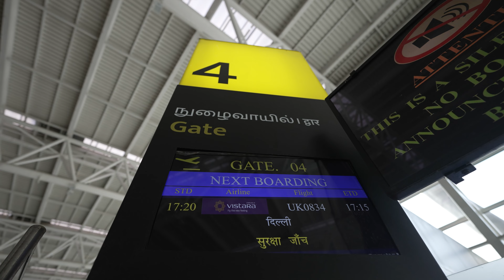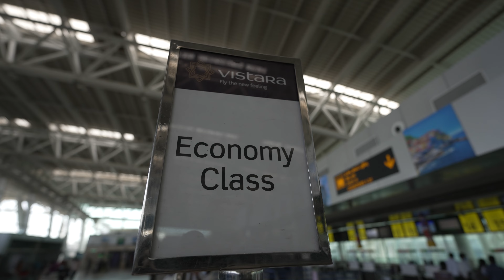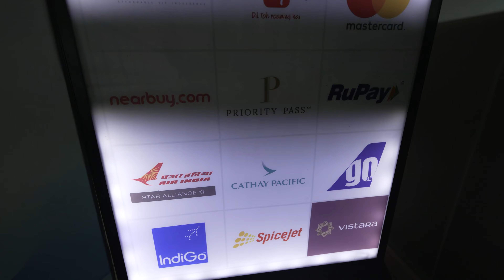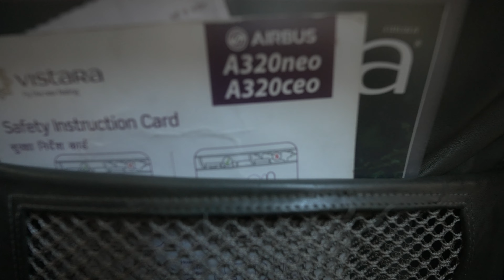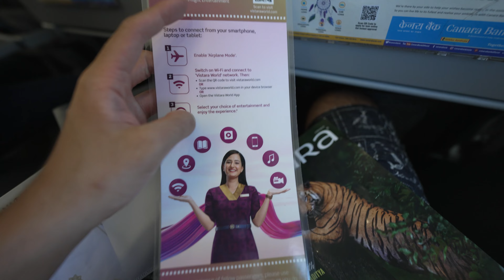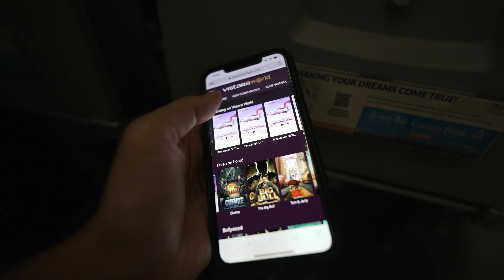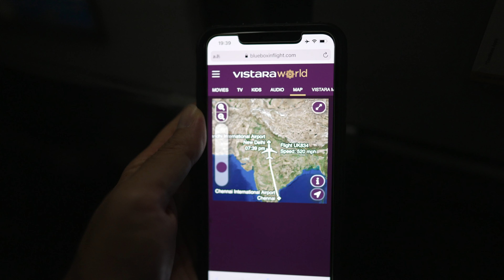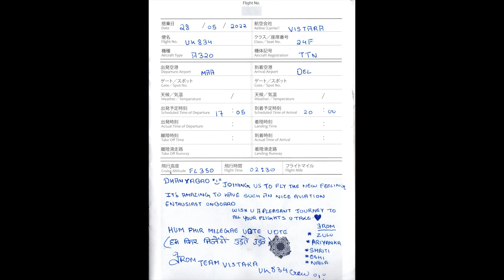【え？搭乗券くれないの？】エアインディアからヴィスタラへの乗り継ぎは気をつけろ！インドの洗礼が全くなかった、チェンナイ→デリー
撮影日：2022年5月28日(土)
航空会社：ヴィスタラ
便名： UK834
出発地：チェンナイ-MAA
到着地：デリー-DEL
出発時刻：17時15分
到着時刻：20時00分
所要時間：2時間35分
機材：A320-200
機体記号：VT-TTN
座席：エコノミークラス(24F)
発券：ユナイテッド航空特典航空券

ユナイテッド航空の発券した特典航空券でエクスカーショニストを駆使して0マイルで発券し、前回
エアインディア国際線からヴィスタラ国内線に乗り換えたらいろいろ大変でした...。全て一冊で発券してるんだけどな...。